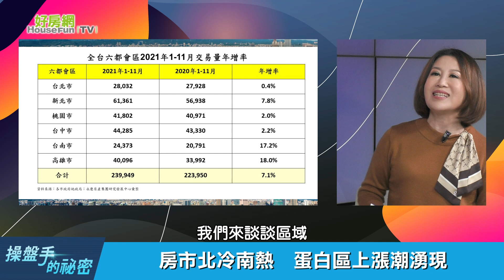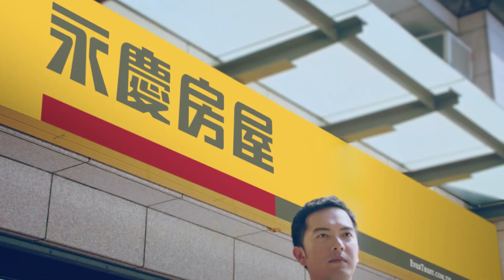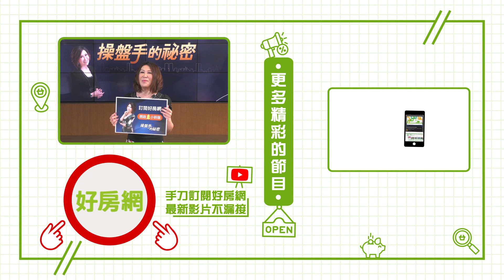房市北冷南熱？！ 蛋白區上漲潮湧現｜操盤手的秘密｜好房網TV｜20211223